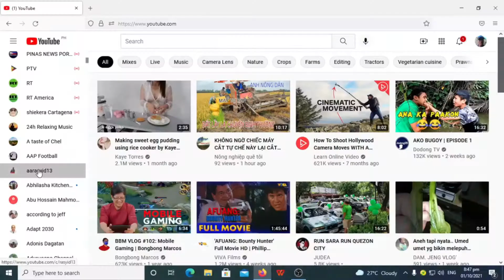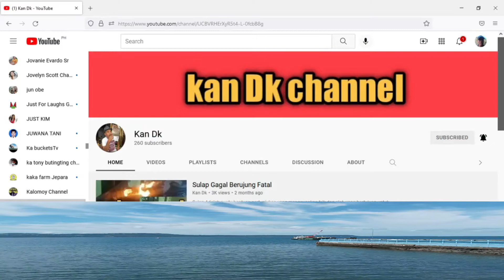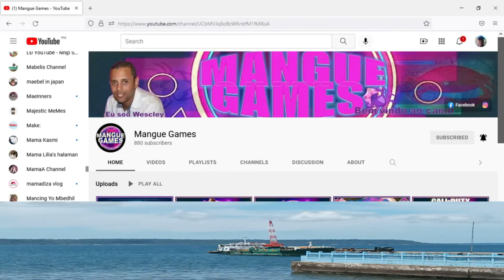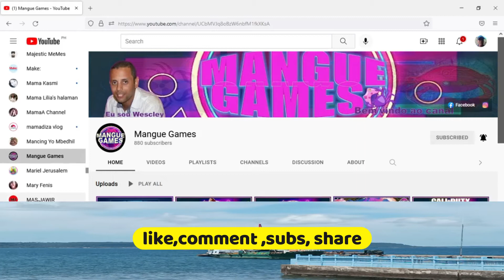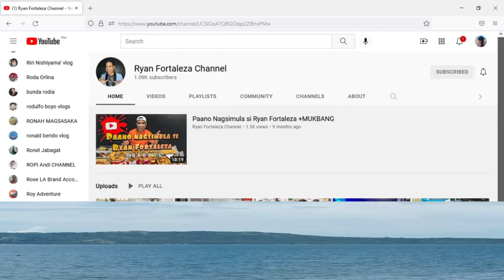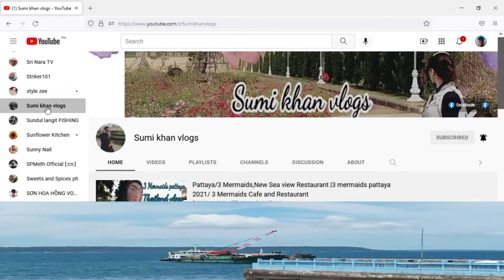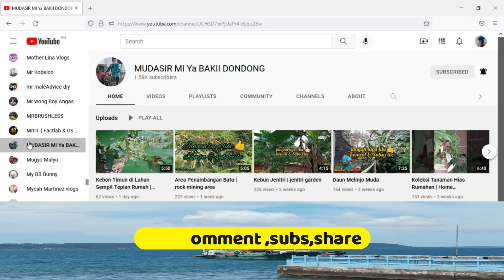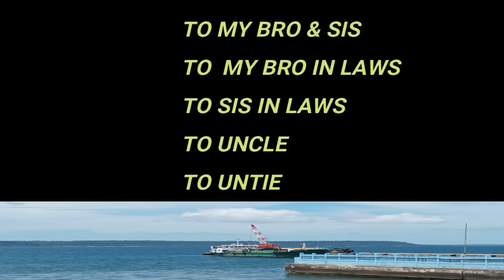YUYO SAM ON THE GO FOR, SHOUT OUT FOR THOSE AFFECTED BY O.B.S NINJA GLITCH, 01/10/ 2021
YUYO SAM ON THE GO FOR, SHOUT OUT FOR THOSE AFFECTED BY O.B.S NINJA GLITCH, 01/10/ 2021, This video produce and film by Yuyo Sam,affectedbyglitch, obsninjaapps, yuyosammachete, This video is an especial shout for those affected by the glitch of my O.B.S. and I'm so sorry that there's a some minor problem that occur during the recording process thanks for your understanding and the inconvenience that i have done